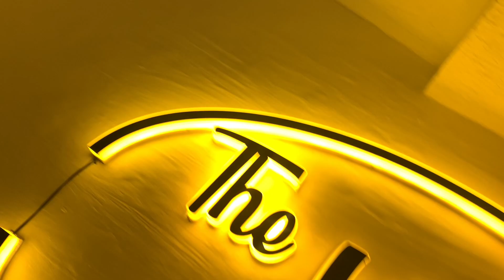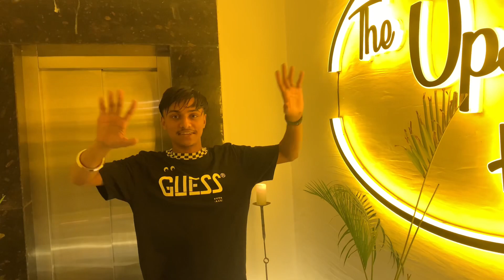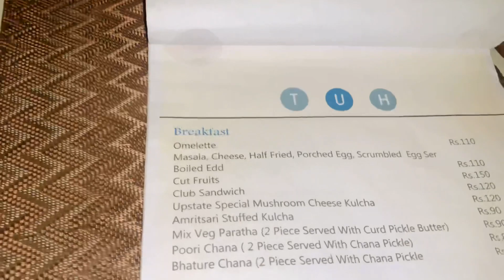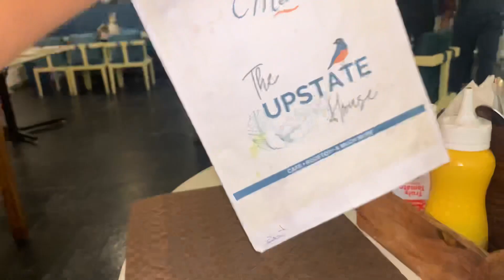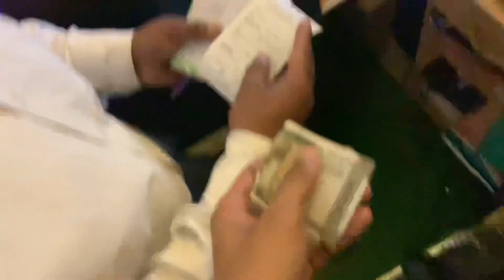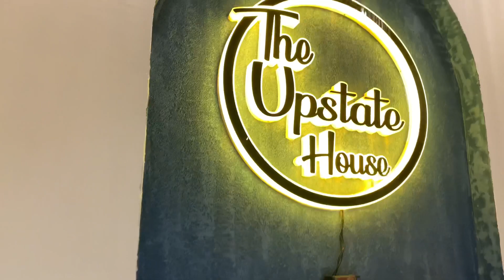The upstate’s house in hoshiarpur full tour & vlog 2022